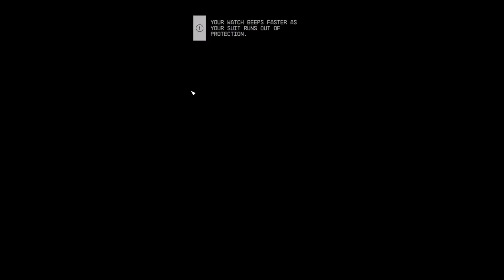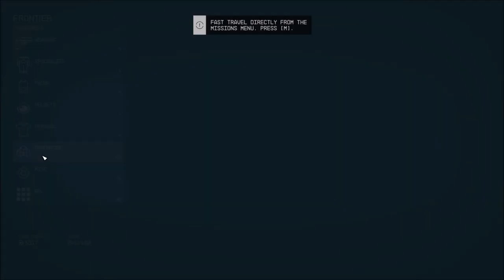Let's Play Starfield (Blind), Part 12: Low Oxygen Run to Ship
(Part 2 of 3) After looking for the mining laser that Vasco is holding, we head back to the ship and are confused about the grav engines. Also, we find the ship's bathroom and cargo hold!